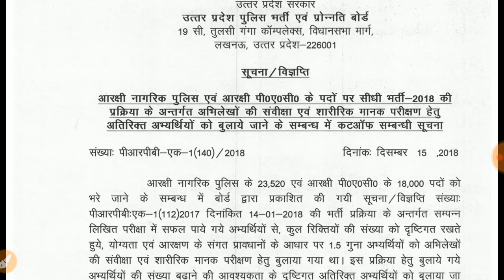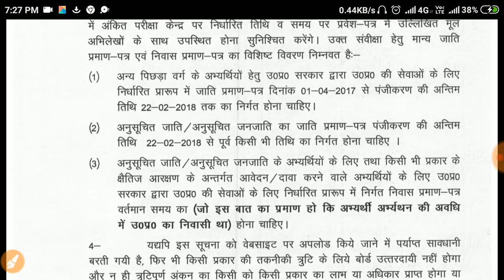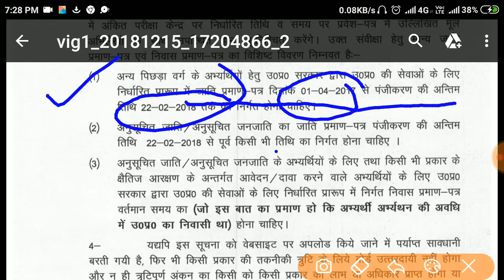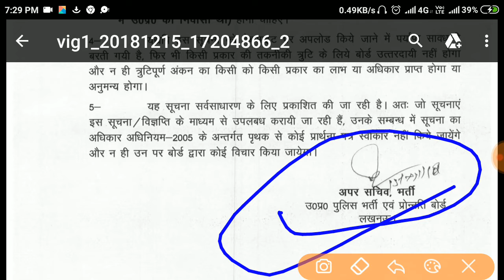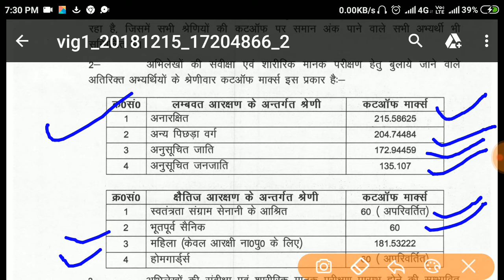UP पुलिस का दुबारा कप आफ जारी हुआ//UP POLICE SECOND CUT OFF 2018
uppolice second cut off results 2018, Up police results, cut off
हेलो दोस्तों नमस्कार उत्तर प्रदेश पुलिस का कटा दोबारा जारी कर दिया गया है अतः जिन अभ्यर्थियों को पहले जो कट ऑफ जारी किया गया था यदि उसमें शामिल नहीं हुए हैं तो उनको दोबारा चांस मिल गया है तू जो भी अभ्यर्थी पहले कटा में शामिल नहीं हो पाए थे हो पाए थे वह इस बार जरूर हो जाएंगे अतः आप इस वीडियो के माध्यम से अपने कैटेगरी वाइज कटऑफ देखें और अपने डॉक्यूमेंट तैयार रखें यदि आप मेरीट में है तो अपने डॉक्यूमेंट के साथ उस सेंटर पर जाएं और वेरीफिकेशन कराएं और इस भर्ती में शामिल हो यदि आप इस चैनल पर नए हैं तो हमारे चैनल को सब्सक्राइब करें लाइक करें और शेयर करें दोस्तों ताकि आपके और दोस्त भी इस सूचना को प्राप्त कर सकें धन्यवाद दोस्तो
mere telegram channel se Jude